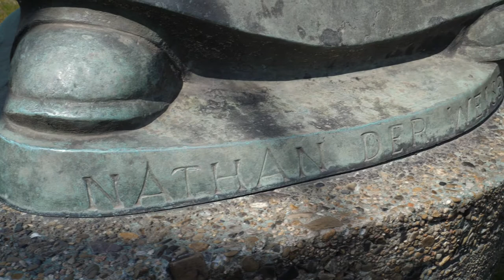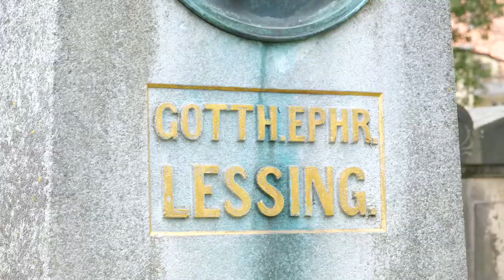Lessingorte in Wolfenbüttel - Lessings Freunde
Gotthold Ephraim Lessing lernte im Laufe seines Lebens einige bedeutende Menschen kennen und pflegte den Austausch mit gelehrten Bekannten. Manche davon lebten und arbeiteten in Wolfenbüttel, von denen wir drei näher vorstellen und deren Wohn- oder Arbeitsstätten zeigen.

Hier dreht sich alles um Freizeit und Tourismus in und um Wolfenbüttel. Wenn du dich für Fachwerk, Sehenswürdigkeiten und Gastlichkeit interessierst, bist du hier genau richtig. Jeden Freitag stellen wir dir in kurzen Clips unsere Lessingstadt vor.

Du willst die Museen der Stadt Wolfenbüttel entdecken? Schau sie dir hier an:

Unfoldment, Revealment, Evolution, Exposition, Integration von Chris Zabriskie unterliegt der Lizenz Creative-Commons-Lizenz "Namensnennung 4.0". Quelle Künstler